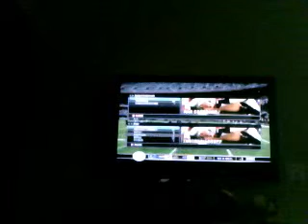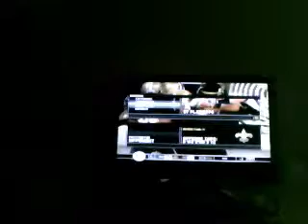Madden 10: Indianapolis Colts vs. New Orleans Saints part 10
Well now Kyle has the lead since he got the TD plus the 2-points. Lets see if i can get the lead back, score is 30-28 Kyle. Beginning of 3rd Quarter.
Colts:28
Saints:30